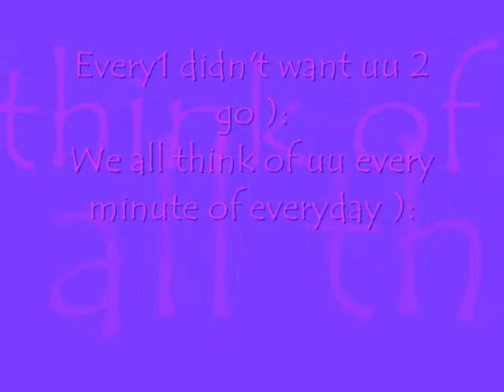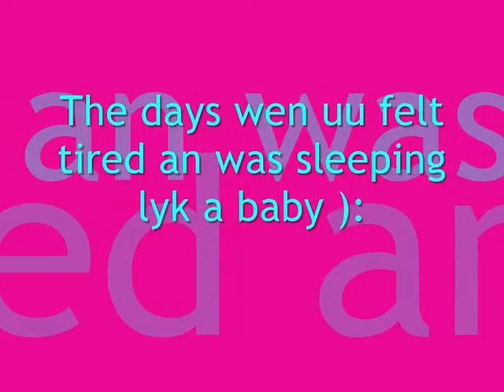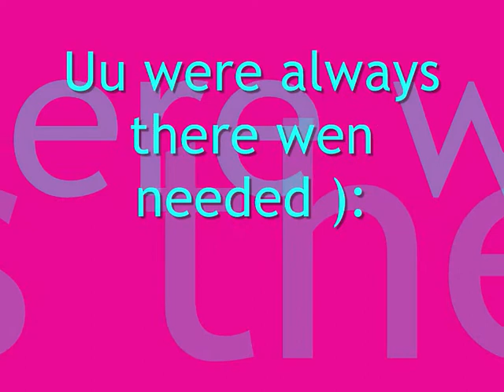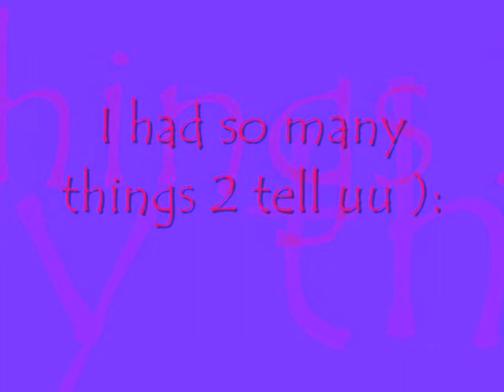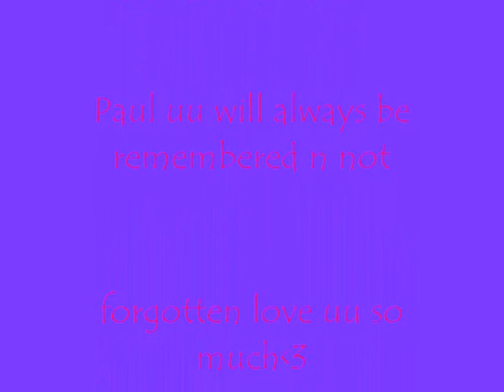Paul Laurie R I P LOVE UU AAF xx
I didnae ken uu long but i kent uu long enough 2 feel the way i do every1 misses uu babe no1 wanted uu 2 go an its hard 2 let uu go but i honestly hated for every bad thing 2 happen. We miss uu so much we r waking up every mornning since the day thinking is he stil alive but wen we think we know uu aint i miss uu lyk fuk uu were lyk ma bro an uu would always be there if needed an all of us an ur family r wantin uu 2 come bak but we  know uu cant come bak i love uu loads babe. Uu r in a happier place now R.I.P PAUL LAURIE THINKING ABOUT UU ALL THE TYM LOVE UU BABE X X X X